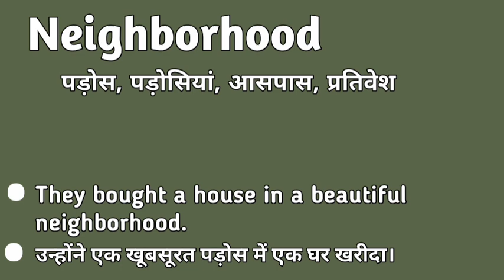Neighborhood meaning in hindi | Neighborhood matlab kya hota hai | Neighborhood explained